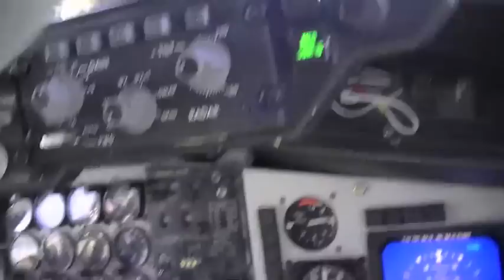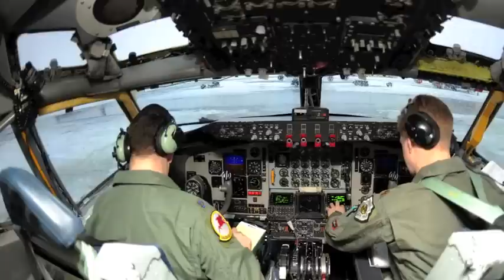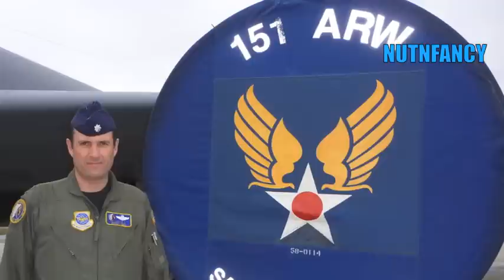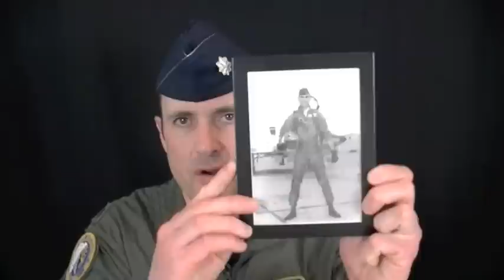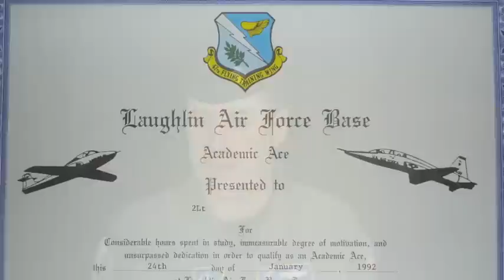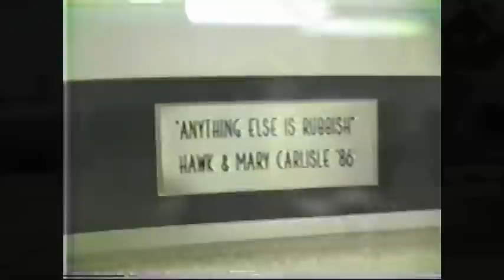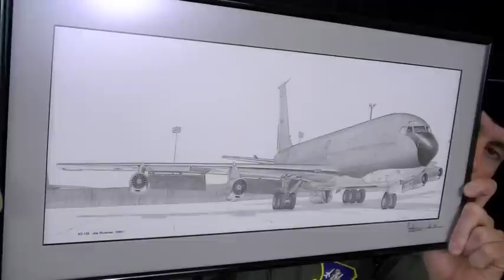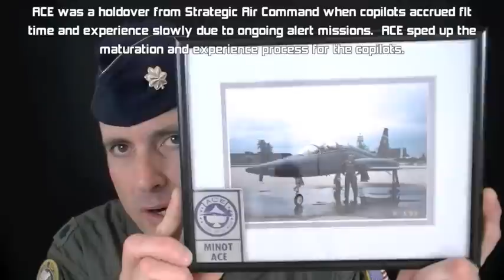"Air Force Stories" Pt 1 by Nutnfancy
How did I end up as a USAF pilot? Believe it or not it has to do with battlefield damage mostly! In this Part 1 I used some "war stories" to highlight lessons learned and the choices made in my 20 year USAF career. UPT is discussed as are my belief in the Quiet Professional and how to Expect Fear. Music licensed from TNPr